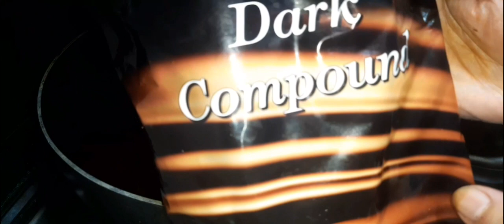Bakery Style Chocolate Brownie Recipe |Best Soft and moist Chocolate Brownie Recipe without oven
related topics...